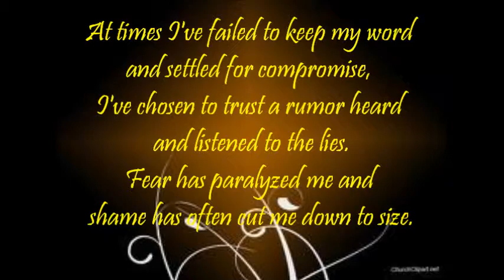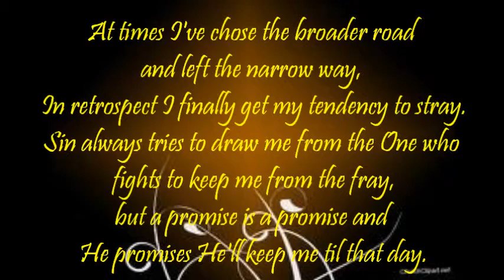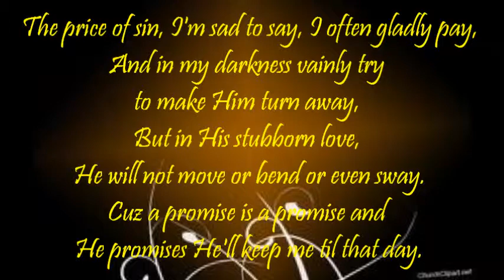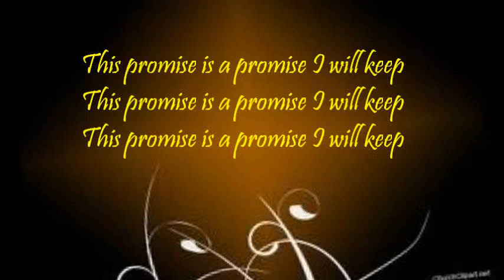Rain - A Promise Is a Promise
This is a song I wrote many years ago and is on the "Domo" CD recorded with the band RaiN back in the early 2000s. I always thought these were some of the better lyrics I have written...the song is a good rock tune...and the guys in the band did a great job. Enjoy!